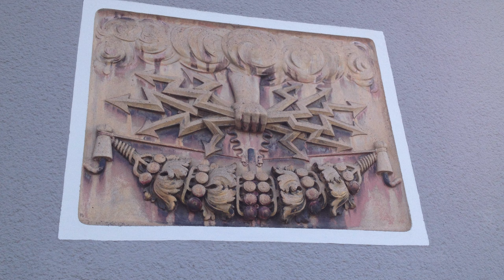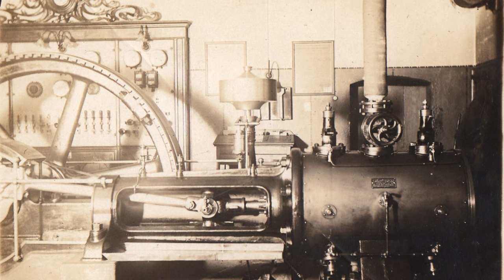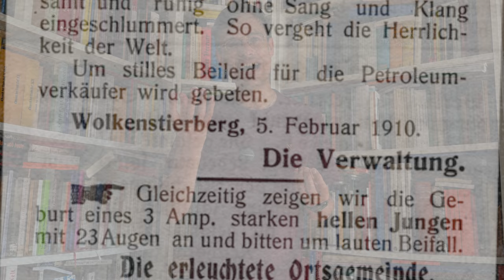1901: Wie der Strom nach Oberfranken kam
Die Elektrifizierung Nordostoberfrankens

Um 1900 kamen bahnbrechende Neuerungen auf, die Arbeiten und Leben der Menschen in Oberfranken elementar verändern sollten: Dazu zählt vor allem die Einführung der Elektrizität, mit deren Hilfe fortan nicht allein die Nacht erhellt werden konnte, sondern die darüber hinaus auch die Mechanisierung des Handwerks ermöglichte. Wir wollen wir anschauen, wie die Stromproduktion in unserer Heimat einst abgelaufen ist und welche Gebäude uns bis heute aus dieser spannenden Zeit erzählen können.

0:00 Einführung
2:00 Frankenstein - Die Erforschung der Elektrizität
3:35 Das (Natur-)Wunder
4:50 Prometheus - Nutzbarmachung der Elektrizität
7:10 Elektrizität in den Fabriken
8:30 Die Urbanität
9:43 Elektrizitätswerk Hof
10:40 Elektrizitätswerk Münchberg
14:00 Mechanisierung des Handwerks
16:50 Strompionier Hans Hofmann aus Sparneck
21:30 Elektrisiertes Tanzen in Zell
25:00 Anschluss an die BELG
26:10 Das Kohlekraftwerk Arzberg